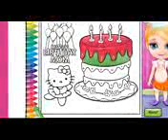Games cooking - Baby cooking cake - game movie